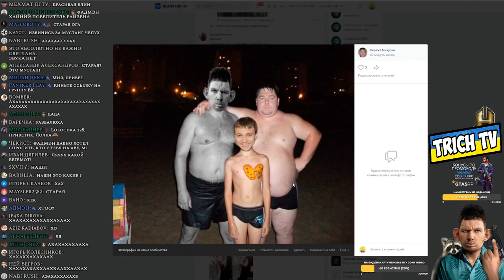Реальное фото с Пеной и Серёгой